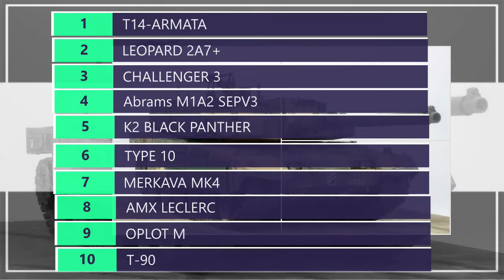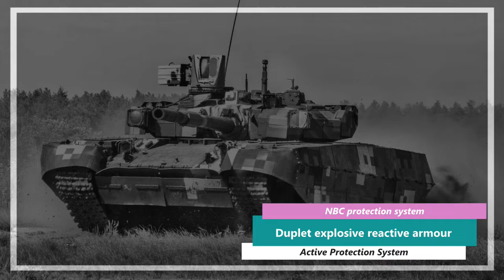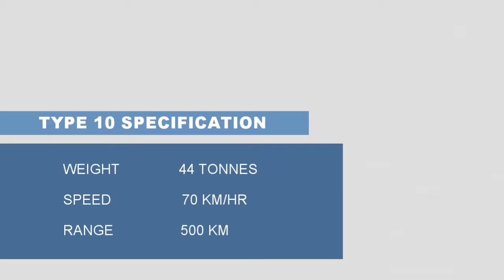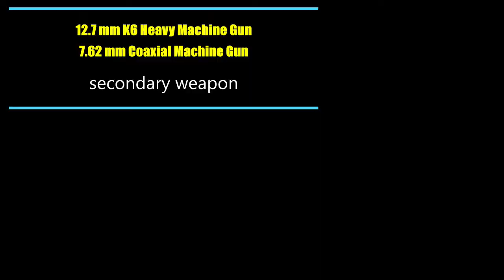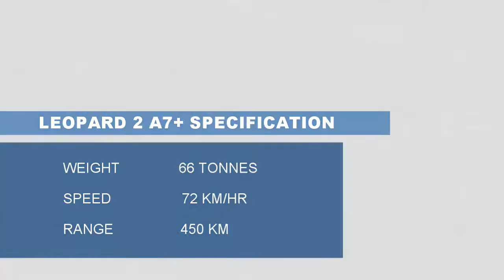World Top 10 Main Battle Tank | 2022 | Top 10 Main Battle Tanks In The World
10)t90
9)t84 oplot
8)amx leclerc
7)merkava mk4
6)type 10
5)k2 black panther
4)m1a2 sep v3
3)challenger 3
2)leopard 2a7+
1)t14 armata

Indian Defence Updates Latest - Indian Defence Updates 2022 - Defence Updates 2022 - Indian Defence Updates India - Indian Defence News - Defence News | Indian Defence Hindi